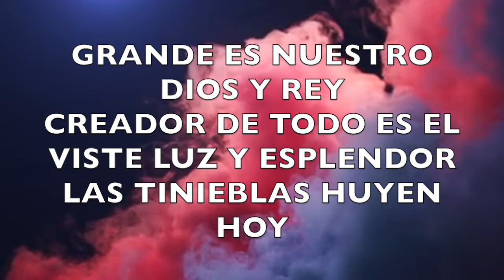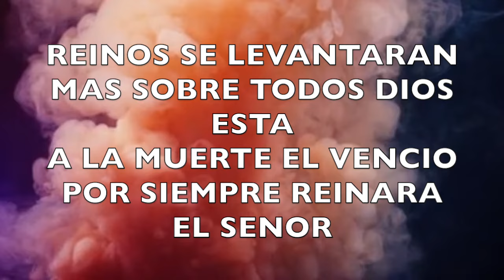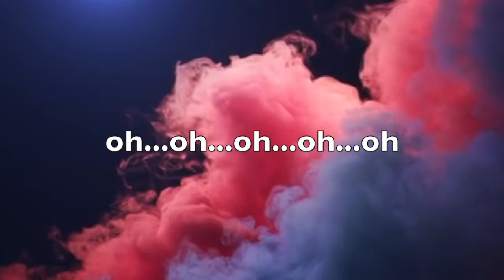YAHWEH -CHRISTINE D'CLAIRO - PISTA (KARAOKE)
CRISTINE D'CLAIRO - YAHWEH PISTA